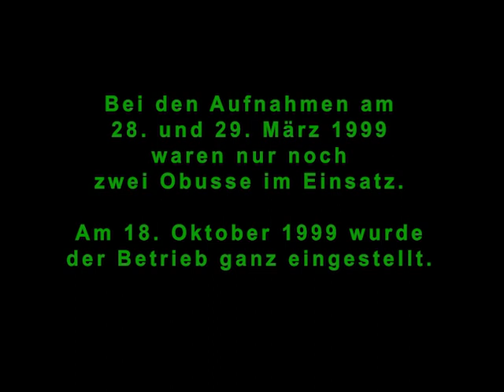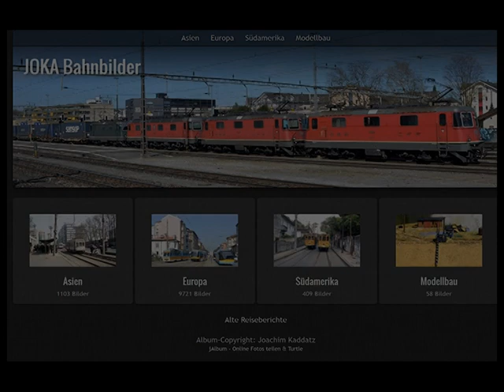Obusse in Gdynia und Słupsk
Der Film zeigt zuerst Aufnahmen aus Gdynia (Gdingen) von 1974 und 1999. Zum Einsatz kommen Škoda 9Tr, Ikarus 280.26 und verschiedene Jelcz-Obusse polnischer Produktion. Es folgen kurze Szenen aus Słupsk (Stolp) 1999. Es waren nur noch zwei Jelcz-Obusse im Einsatz und wenige Monate später wurde der Betrieb ganz eingestellt.